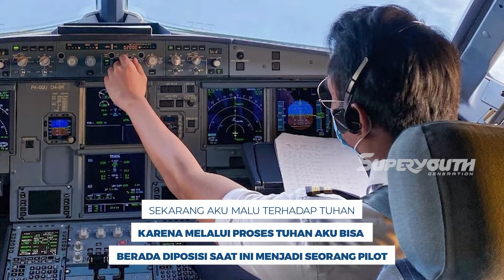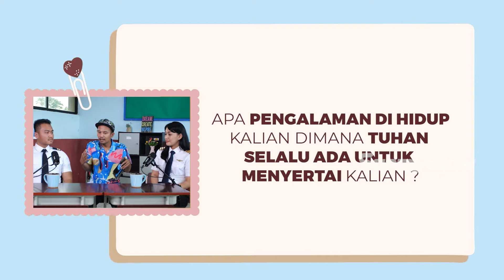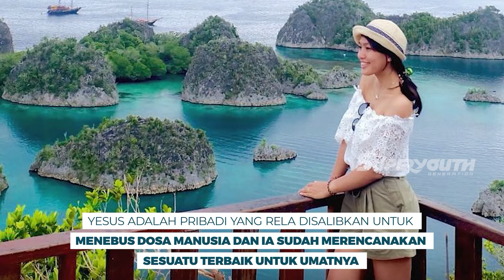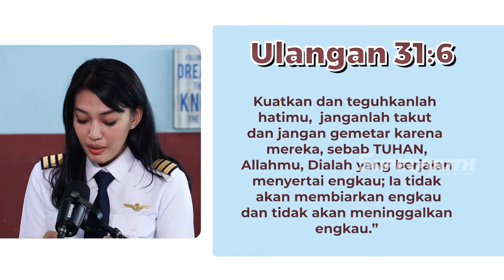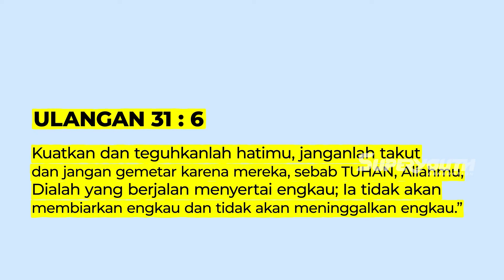UMUR 20 TAHUN JADI PILOT WANITA, AYAT INI JADI PEGANGAN MELINDA ALFRED WITH HENDRA YOVIE